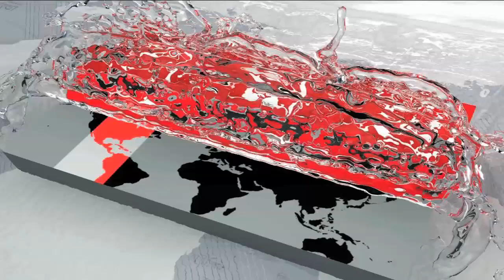রাজশাহীতে দক্ষিণাঞ্চল-পূর্বাঞ্চল মুখোমুখি আজ | Bangladesh Cricket League | Somoy TV